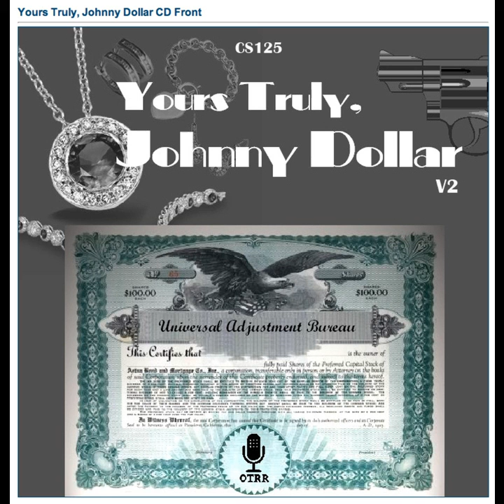Yours Truly, Johnny Dollar - 560719 439 The Star of Capetown Matter - Ep 4